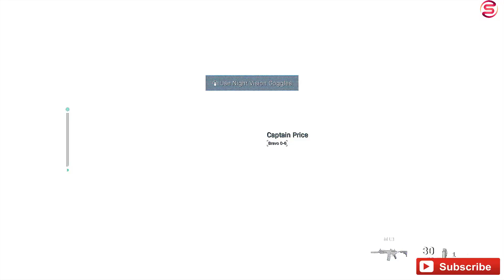Call Of Duty: MODERN WARFARE Walkthrough Gameplay Part 8